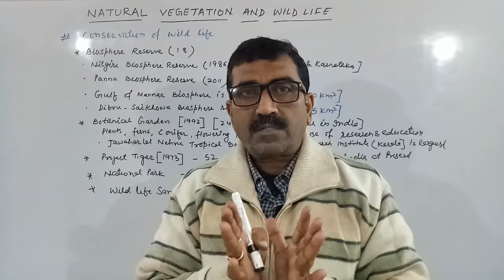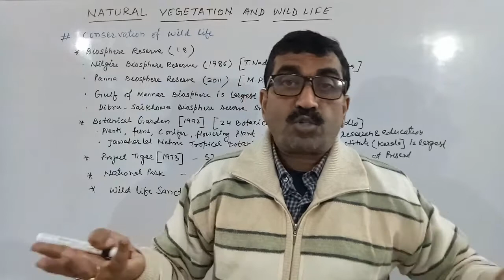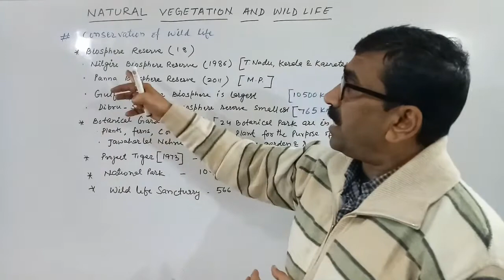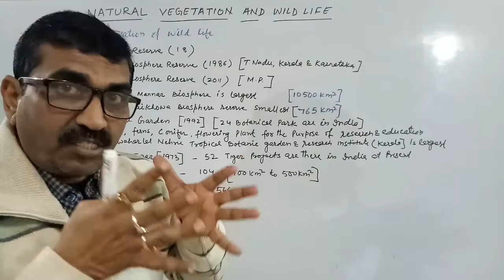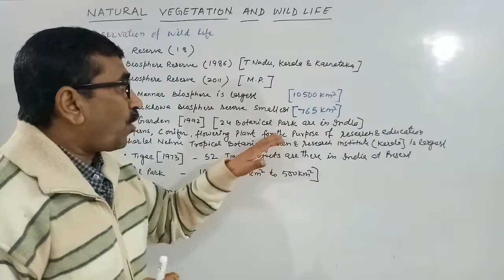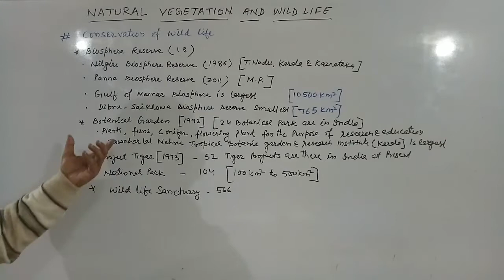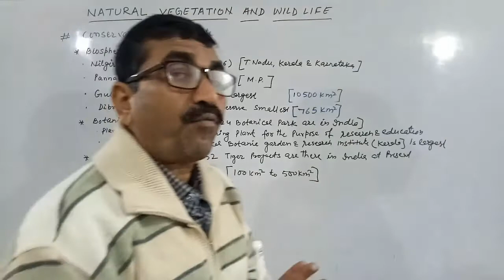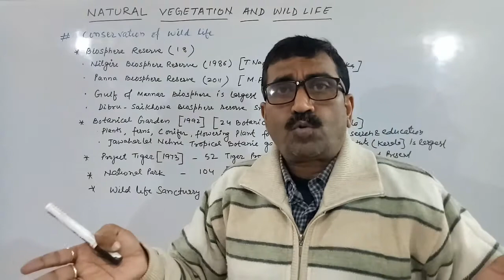Geography | Chapter 5 | Natural Vegetation and wild life | Part 8 | Class 9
Conservative of Wild Life